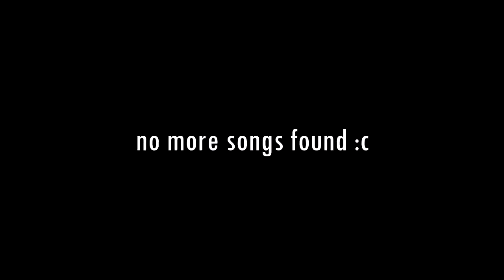Serj Tankian's Voice Change part 1 [1997 - 2004] [HD]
Alright. We've done it. 50 subscribers. I'm well excited and happy!
I am sorry I had to split this in two parts but damn, try editing it yourself! It's really difficult tho.